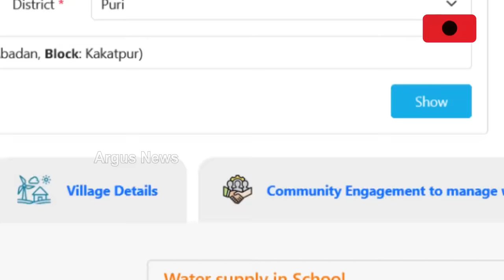Puri: Additional District Collector Defamed For Hijacking 'Har Ghar Jal' Yojana